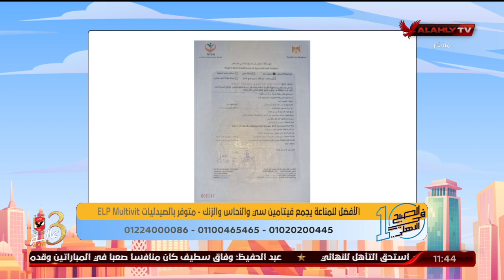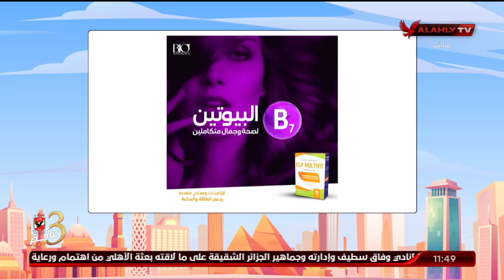د. دينا أبو السعود تُجيب على أسئلة المشاهدين على الهواء | 10 الصبح في الأهلي